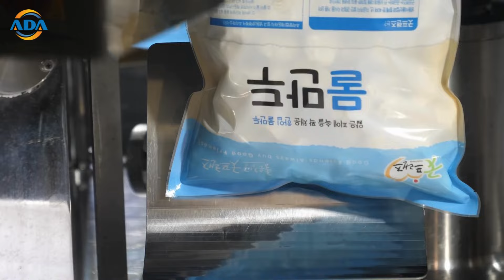Korean Customer's Amazing Dumplings Mass Production Process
[AMAZING DUMPLINGS MASS PRODUCTION PROCESS AT KOREAN CUSTOMER'S FACTORY]

Our Slogan: High Quality is the Best Policy!